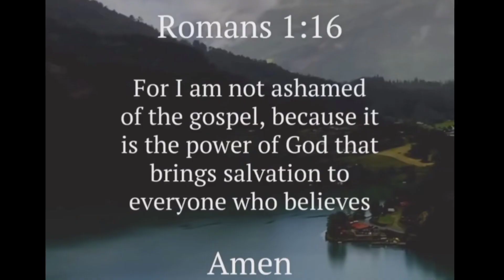God message today 🦋 God message for me today